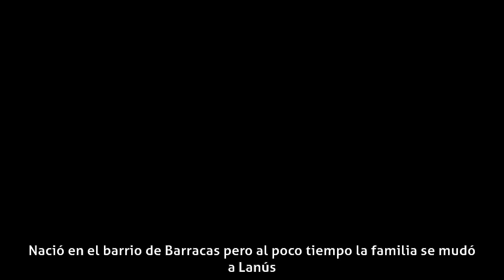Jorge Marrale - Biografía